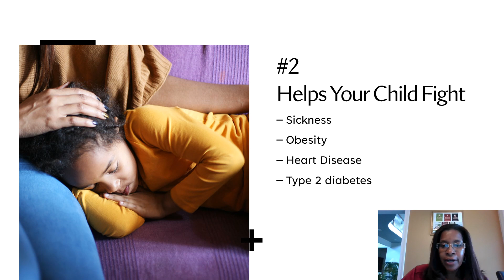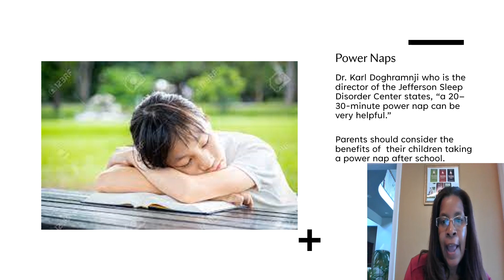Seven Benefits of Sleep for your Child | Raising Greatness Books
This video is from the Raising Greatness Channel and is part of our Just Give Us Three Minutes Video Series to provide parents with information about the seven benefits of sleep and how sleep supports student achievement and brain performance.